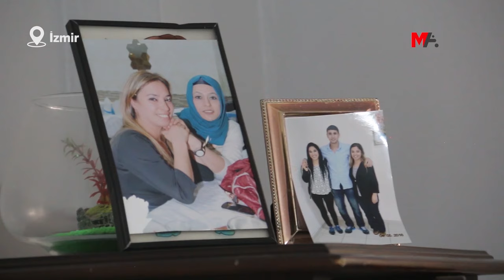DENİZ'LER BÜYÜYOR!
Çocuğuna Deniz Poyraz'ın adını veren annelerden biri olan Cihan Alioğlu, "Onun adı her evde yaşatılmalı. Onu unutturmamak için çocuklarımıza adını vereceğiz" diye kaydetti.